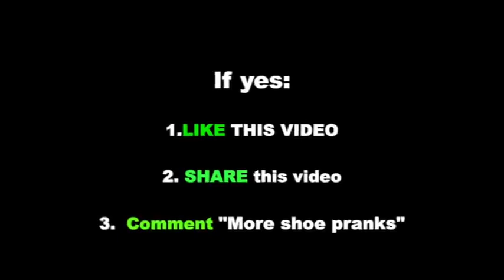Funny Shoe Tying prank !It Was So Funny